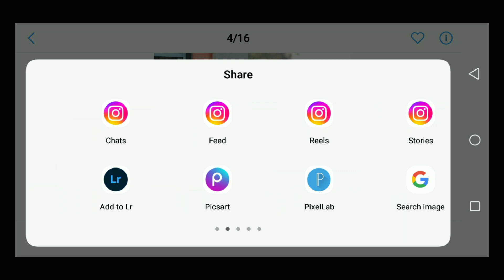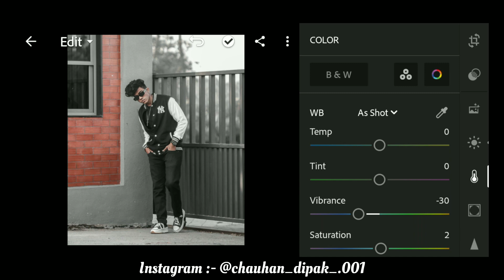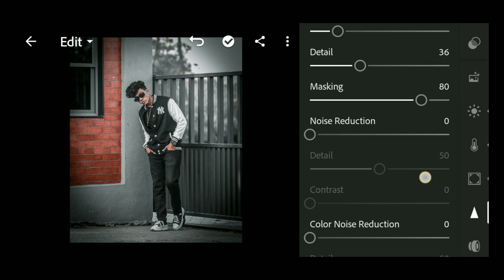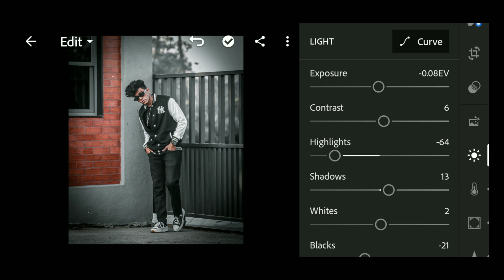Lightroom Mobile Dark Tone Photo Editing Tutorial | @DJCpictures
Lightroom Mobile  Black Tone Photo Editing Tutorial -@DJCpictures

▶Important Notice 📢